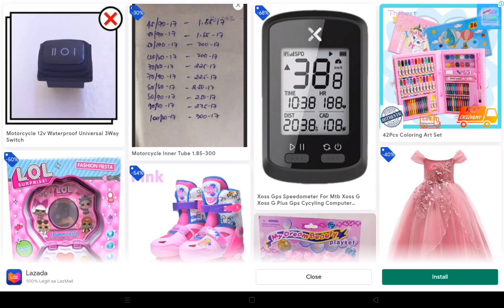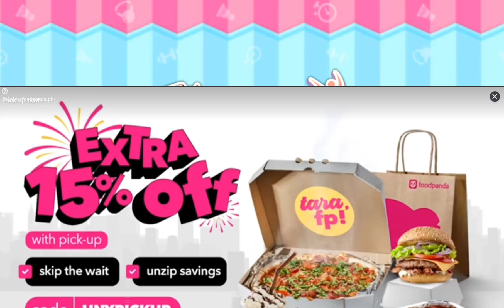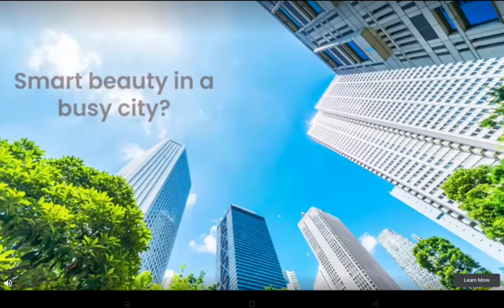Unleash Your Inner Athlete in Fitness Games| Ch_gaming